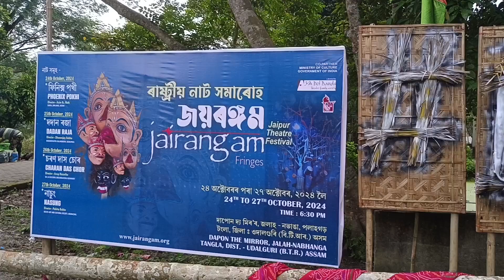Mime workshop at DAPON The Mirror